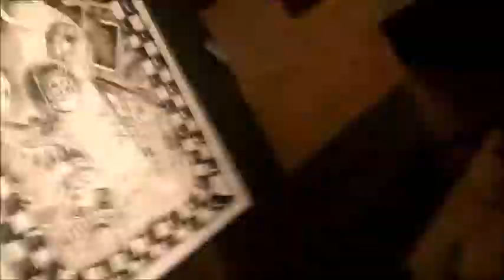Painting for fun and practice the technique!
This video is more simple then the previous i did ! Im having full on  freedom here that gives me more joy and  i always learn something from doing it! :-= Song bye Holy Mackerel  Judgement Day (UK 1973)